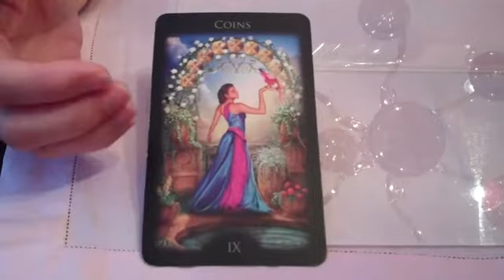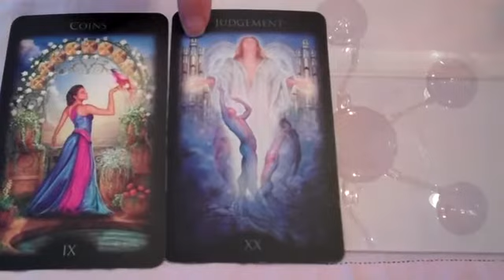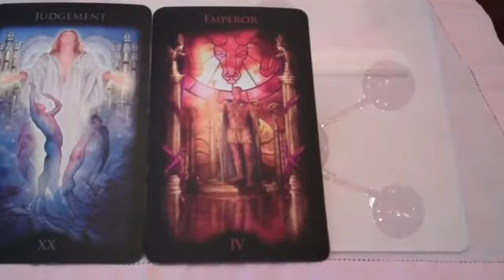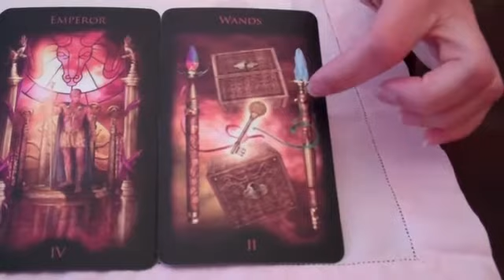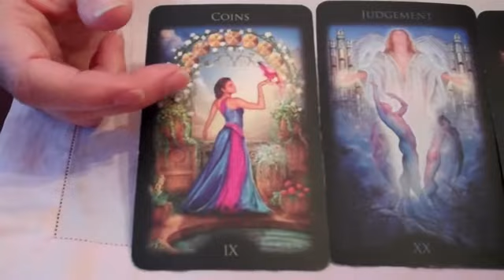Time for finishing touches. Monday's Tarot Message from the Muse, 6/22/2015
for your free report on How to Keep a Creative Dream Journal for Your Inspired Life, and a free subscription to Divine Muse-ings, the e-newsletter on writing, creativity, dreams and the tarot.